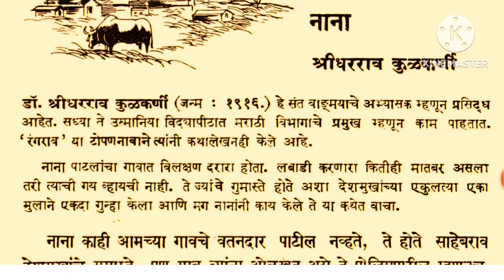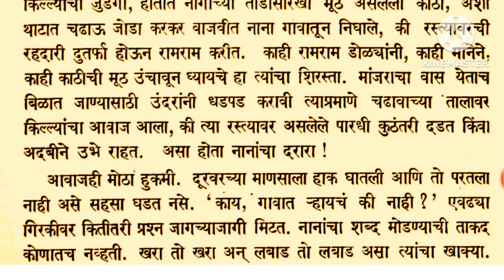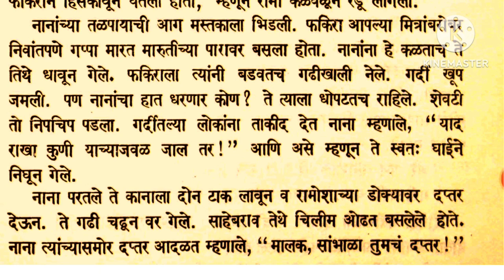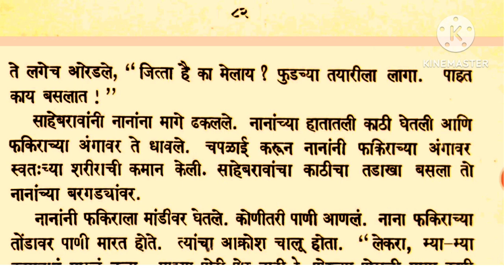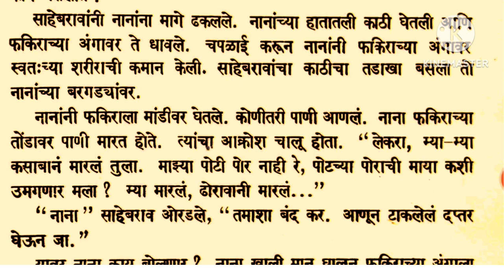|नानाजुन्याबालभारतीपुस्तकातीलहृदयस्पर्शीकथा |nana balbhartidhada @sstudychallenge8454 |nanadhada